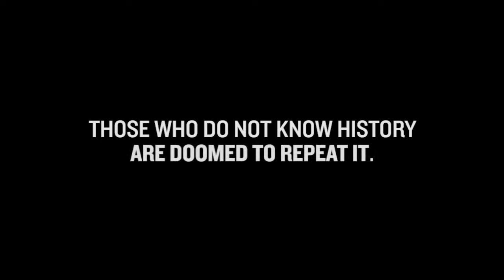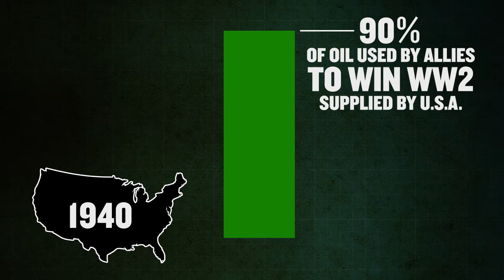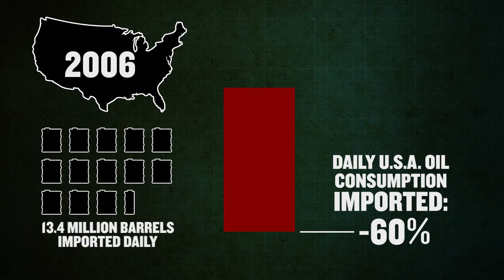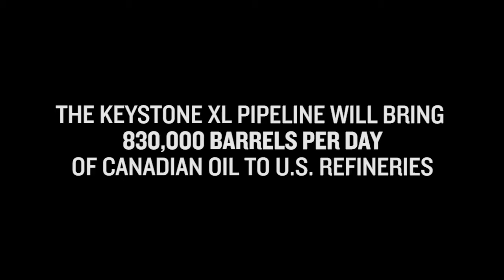Keystone to American Prosperity